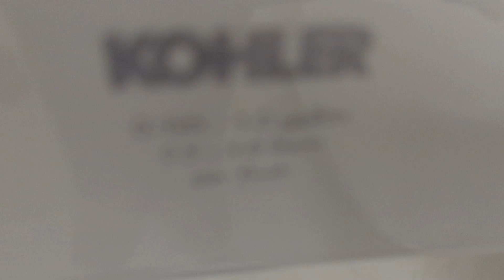210: Kohler Fixtures at At Home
This Restroom was filmed at At Home in Henderson, NV. The Fixtures are: 2 Kohler Bardons, 1 Kohler Welworth and 1 Kohler Highline. This Restroom is Okay. Rating: 6/10